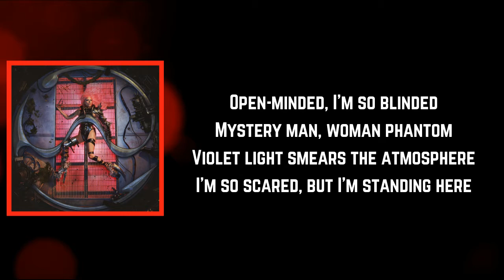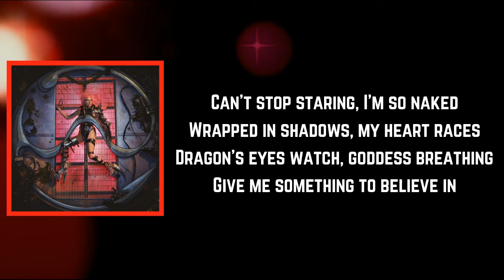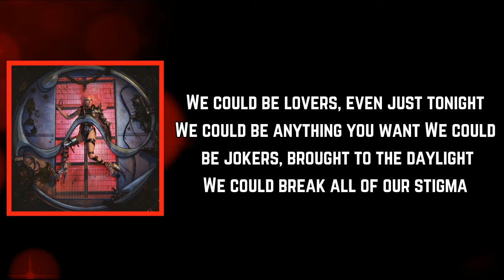Lady Gaga - Enigma (Lyrics)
Enigma Lyrics:

[Verse 1]
Open-minded, I'm so blinded
Mystery man, woman phantom
Violet light smears the atmosphere
I'm so scared, but I'm standing here

[Pre-Chorus]
Is what I am seeing real, or is it just a sign?
Is it all just virtual?

[Chorus]
We could be lovers, even just tonight
We could be anything you want
We could be jokers, brought to the daylight
We could break all of our stigma
I'll, I'll be your enigma

[Verse 2]
Can't stop staring, I'm so naked
Wrapped in shadows, my heart races
Dragon's eyes watch, goddess breathing
Give me something to believe in

[Bridge]
Did you hear what I said? (What?)
Did you hear what I said? (Yeah)
Is it all in my head?
Is it all in my head? (Ooh, yeah)

[Chorus]
I'll, I'll be your enigma, even just tonight
I'll, I'll be your enigma, brought to the daylight
I'll, I'll be your enigma, brought to the daylight, daylight